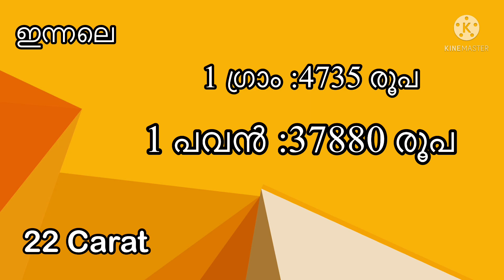today goldrate/ഇന്നത്തെ സ്വർണ്ണ വില/24/03/2022/ kerala gold price today/kerala gold rate/916/